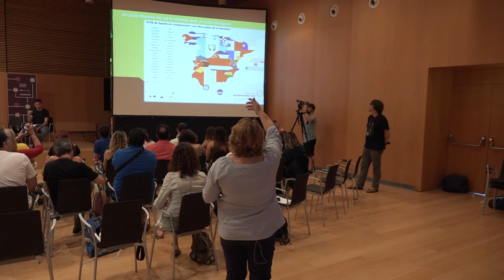Así fue la Escuela Permanente de Cargos Públicos en Pamplona